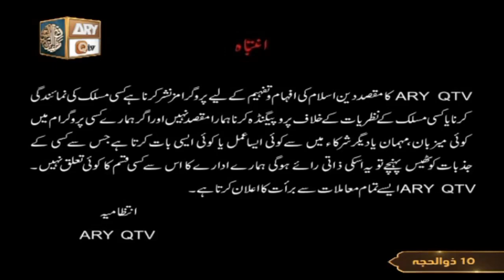Namaz e Eid | Eid ul Azha 2023 | Mufti Muhammad Ramzan Sialvi | 29th June 2023 | ARY Qtv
Namaz e Eid | Eid ul Azha 2023 | ARY Qtv

Live From Data Darbar | Mufti Muhammad Ramzan Sialvi